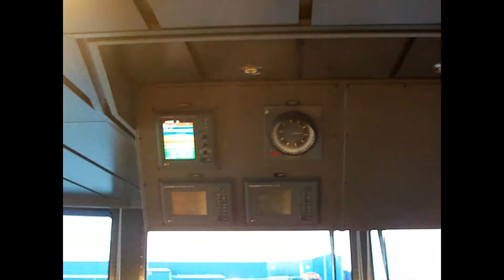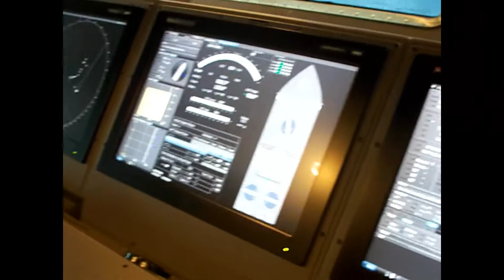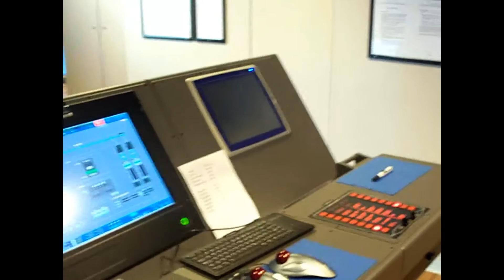The Bridge on one of the New PX121 Ulstein X-Bow Type Ships.wmv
A look at the state of the art bridge on a new X-Bow type ship built in Norway by the Ulstein shipyard.

These vessels are managed by Remoy of Norway. Their revolutionary design of bow means they can handle rough weather better than other ships, and I'm informed have a max speed of 16 knots